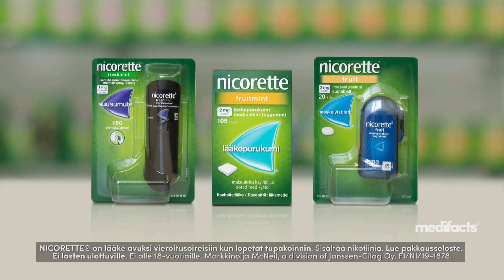Nicorette Gum - featured by Medifacts Finland